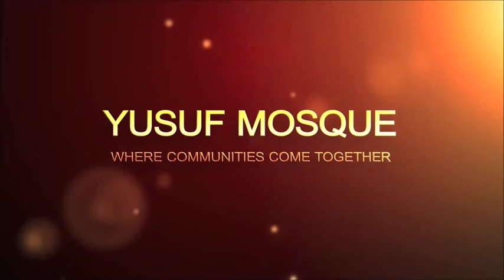YUSUF MOSQUE | Monthly Quran Recitation - Dr. Kamal Youcef-Toumi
Quran and Qiyam Series on Sep 05th 2015